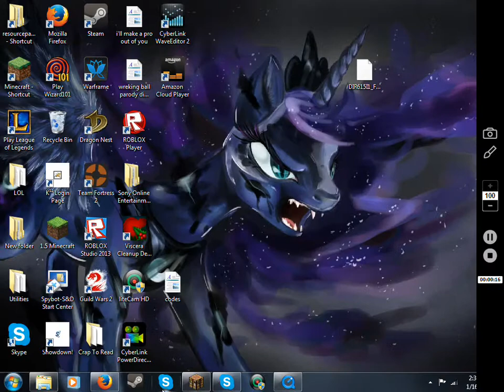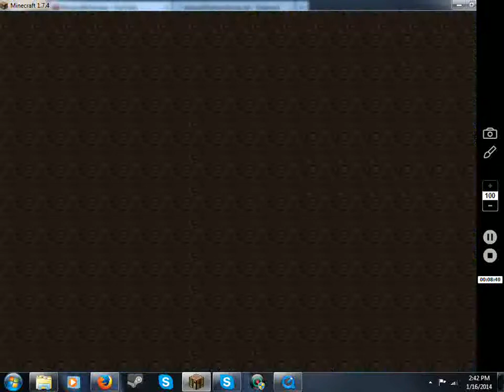op prison ep 3